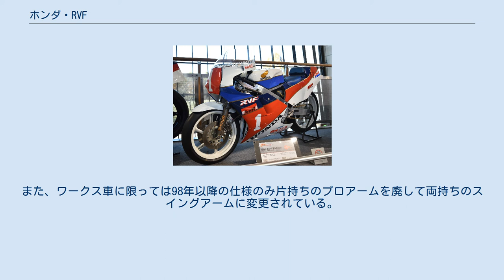ホンダ・RVF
RVF（アールブイエフ）は、かつて本田技研工業が製造したオートバイのシリーズ商標である。
 排気量400ccクラスの普通自動二輪車ならびに750ccクラスの大型自動二輪車で、ホンダ・レーシング（HRC）が開発し1985年から投入されたレース専用ワークスマシン。
1994年に発売された公道走行可能モデルに使用された商標である。
 本項では競技専用モデルと公道走行モデルにわけて解説を行うが、いずれのモデルも以下の共通点がある。
 RVF400・RVF750の2モデルが製造された。
 RVF400 RVF400 1986年スポーツランドSUGO優勝車 ホンダコレクションホール所蔵 1984年から開催された全日本ロードレース選手権TT-F3クラス用に開発され、1985年から投入された。
 レギュレーションで公道用市販車をベースにすることを規定されたことからNC13型VF400Fが基になるが、エンジンもシリンダーブロックを除くとほぼ新設計となり、カムギアトレーンならびに軽量高剛性のピストンバルブ・コンロッドの採用、キャブ挟み角を72°から52°へと変更しストレートインテーク化を実施し、1986年モデルで最高出力70ps以上/13,500rpm・最大トルク3.85kg-m/11,000rpmのスペックを発揮。
変速機は常時噛合式6段マニュアルトランスミッションを搭載する。
 フレームもVF400Fのダブルクレドール型に対してアルミ製ツインチューブダイヤモンド型と全くの別物である。
またサスペンションは前輪が正立テレスコピック、後輪がプロリンクで、乾燥重量は128kgである。
 全日本ロードレース選手権での戦績は1985年 - 1986年に山本陽一が、1987年に田口益充が年間チャンピオンを獲得している。
TT-F3カテゴリー廃止の1991年までレースに投入された。
 RVF750 1984年から開催された全日本ロードレース選手権TT-F1クラスならびにスーパーバイククラス、さらに国際モーターサイクリズム連盟（FIM）が主催する世界耐久選手権用のモデル。
モデルコードはNW1。
ベースモデルはRC15型VF750Fで1984年に投入されたRS750Rを経て開発された 。
改造範囲はRVF400同様にアルミツインチューブダイヤモンド型フレームや後輪プロリンクサスペンションのほか多岐に渡っており、点火順序変更をしたほか4 into2 into 1マフラーを装着し、車重は約140kgで最高出力は130ps以上とされた。
 1985年にモデルコードNW1Aが投入されて以降、以下で解説する改良が行われた。
 以下は主な獲得タイトルである。
 400cc・750cc共にレーサーレプリカに分類されるモデルであるが、750ccモデルはスーパーバイク競技用のホモロゲーションを兼ねて製造販売された。
 RVF RVF 1994年モデル 1993年10月22日 - 11月5日に幕張メッセで開催された第30回東京モーターショーに参考出品。
1994年1月12日に同月20日から発売することが発表された排気量399ccのモデルである。
型式名NC35。
NC30型VFR400Rからのフルモデルチェンジ車で、上述したRVF750のテイストを加味した上で以下の変更を実施した。
 最高出力は1992年に実施された自主規制の引き下げより59psから53psへダウンされた。
 販売目標は5,000台/年、消費税抜希望小売価格は780,000円に設定された 1996年2月14日発売で価格据え置きのままカラーリング変更を実施し、2000年代初頭まで販売された。
 なお、本モデルを最後に本田技研工業が製造する排気量400cc以下のV型4気筒エンジンを搭載するオートバイは存在しない。
 RVF/RC45 RVF/RC45 公道走行可能車（上） レース仕様車 上述したNC35型RVF同様に第30回東京モーターショーに参考出品後、1994年1月7日に同月8日から発売することが発表された排気量749ccのモデルである。
車名はNC35型RVFと区別するため型式名まで含ませた。
 NC35型同様にRVF750で得た技術のフィードバックがされたと共にプロダクションレースのベース車両としてホモロゲーションモデルでもあったRC30型VFR750Rからのモデルチェンジ車という位置付けがされたことから、本モデルもスーパーバイク世界選手権のホモロゲーションに対応して当初は500台限定、199...